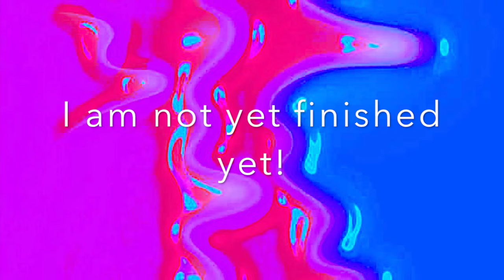Animation is hard [ Animal Jam Time Lapse Meme WIP #2 ]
Oh man animation takes such a long time.

 Here's what I have so far. I can't wait to start drawing my animal's fusion but I'm so tired of animating right now. I'm really proud of Baron's coloring and smooth animation.